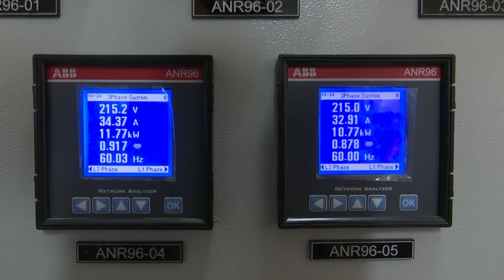Reuniones entre delegados de la CAF y Municipio de Loja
Delegados de la Corporación Andina de Fomento CAF, permanecen en Loja para constatar el avance del proyecto de Regeneración Urbana que está en su etapa final, su agenda incluye reuniones y recorridos con cada una de las instituciones involucradas en el proyecto.